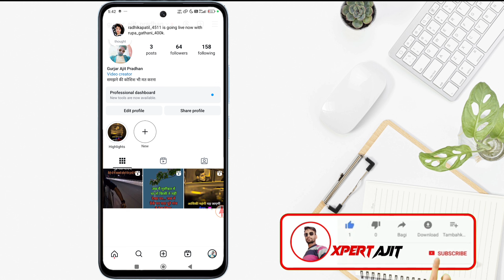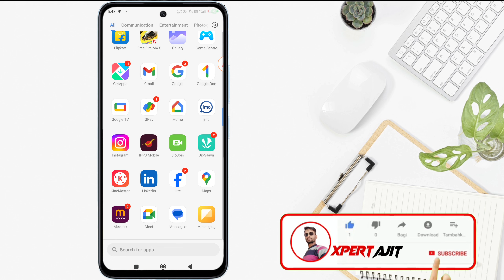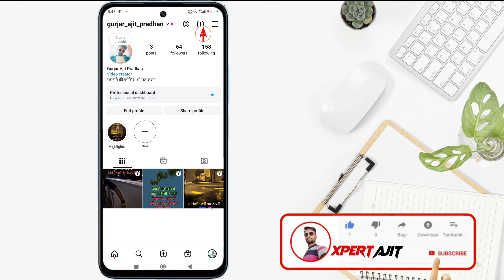Instagram 3 dots not showing | Instagram three dots option not showing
Query solve 👇
Instagram 3 dots not showing
Instagram three dots option not showing
instagram par 3 dot nahi aa raha hai
instagram 3 dots setting
instagram me three line option nhi aa raha kaise thik kare
how to fix instagram three line option not showing problem
instagram three line option not showing problem instagram par three line wala option nhi aa raha three line option not showing on instagram